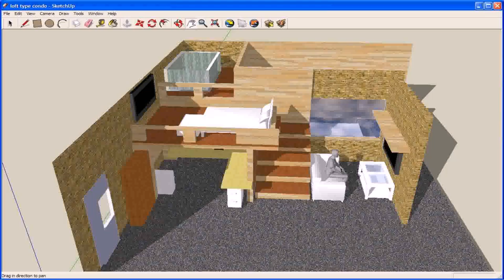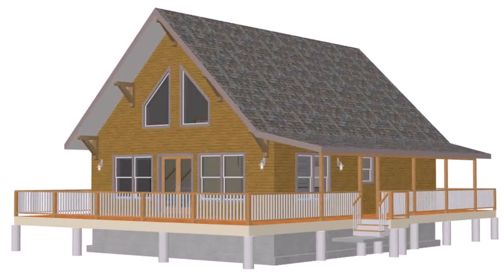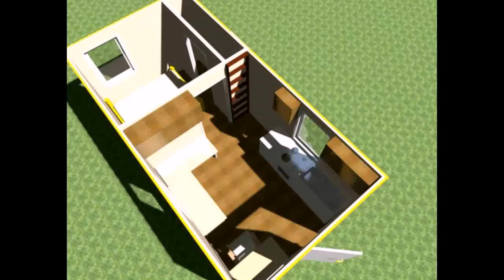Loft Type House Design - Gif Maker DaddyGif.com (see description)